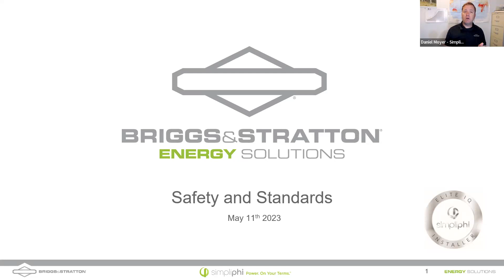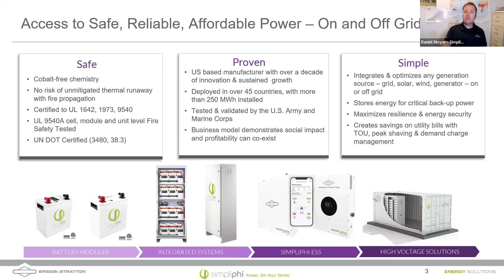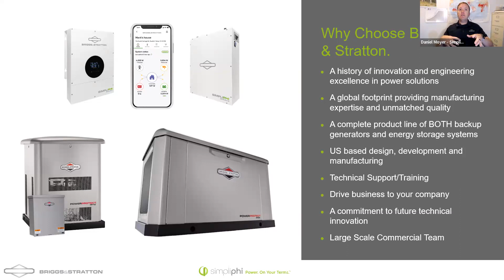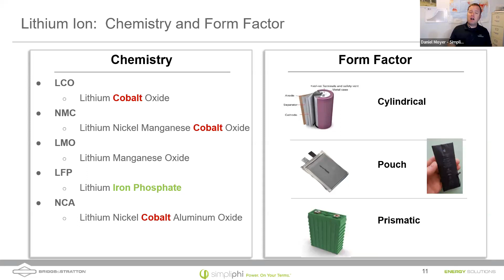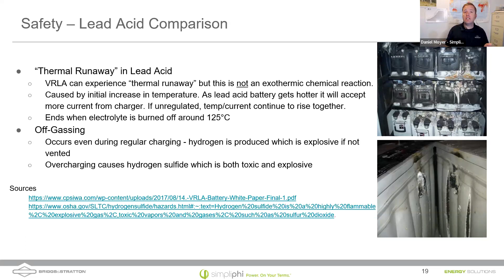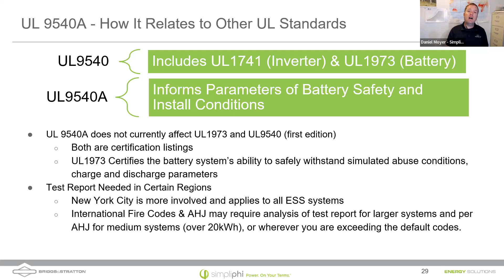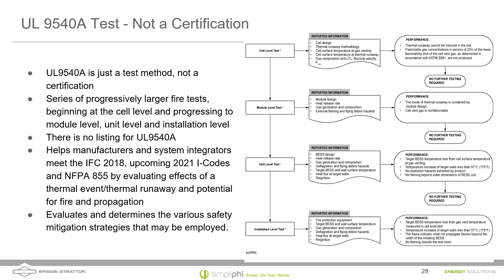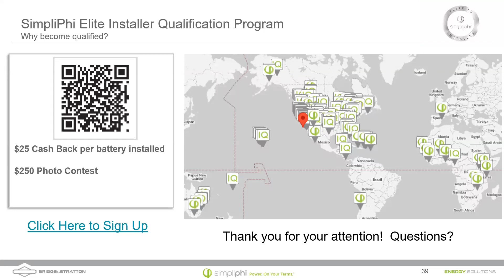ESS Safety and Standards (NABCEP Credit)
Are you excited about your PHI battery installation but want to ensure you’ve checked all the requirements to make it seamless? Safety is paramount when designing and installing energy storage systems (ESS), and SimpliPhi is here to help!